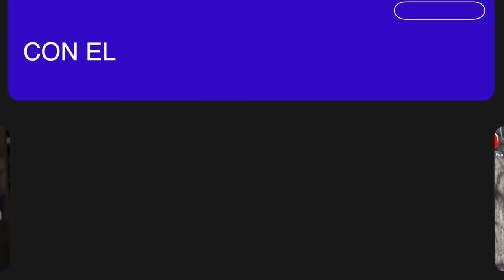Devocional diario 1076, por el p𝖺𝗌𝗍𝗈𝗋 José Manuel Sierra.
Emitido el 22 de abril del 2024.

1ª Timoteo 2.1-2. "Exhorto, pues, ante todo, a que se hagan rogativas, oraciones, peticiones y acciones de gracias por todos los hombres; por los reyes y por todos los que están en eminencia, para que vivamos quieta y reposadamente en toda piedad y honestidad".

Este pasaje es una exhortación del apóstol Pablo a Timoteo, su discípulo, sobre cómo deben orar los creyentes. Aquí se enfatiza la importancia de la oración intercesora por todas las personas, sin distinción de estatus social o posición política. Pablo insta a realizar peticiones, rogativas y acciones de gracias por todos los hombres, incluyendo a los líderes políticos y a aquellos en posiciones de autoridad, como reyes y gobernantes.

El propósito de estas oraciones es que seamos capaces de llevar una vida tranquila y pacífica, en completa devoción y honestidad hacia Dios. La idea es que la intercesión por las autoridades contribuya a la estabilidad y al orden social, lo que permite a los creyentes practicar su fe sin obstáculos y llevar una vida piadosa en armonía con los demás.

◉  Sede en Las Vegas USA:
953 E Sahara Ave, Las Vegas, 89109 Nevada. EE. UU.

◉  Sede en San Francisco USA:
31600 Alvarado Blvd.

3059 Michigan Ave, Kissimmee, FL 34744, Estados Unidos